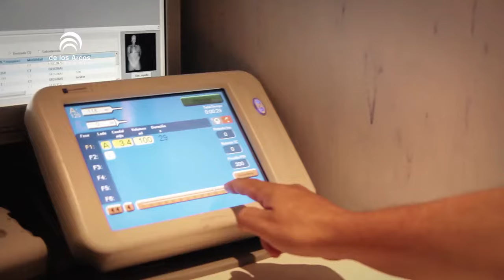Sanatorio De los Arcos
Acreditado por la Fundación Cardiológica Argentina como Primera Institución de Salud Cardiosegura de Latinoamérica, según normas de la American Heart Association, fue inaugurado el 7 de septiembre de 2006 en el corazón de Palermo Hollywood.